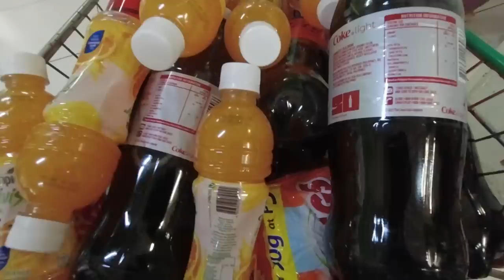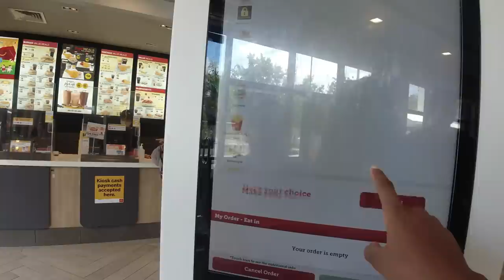Why I have been away || Pregnancy and getting married in the Philippines🇵🇭